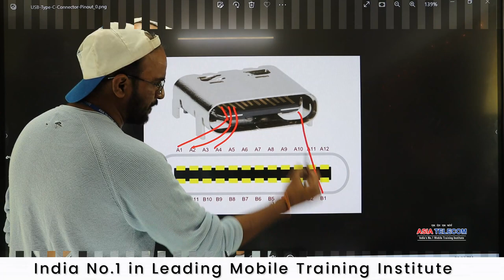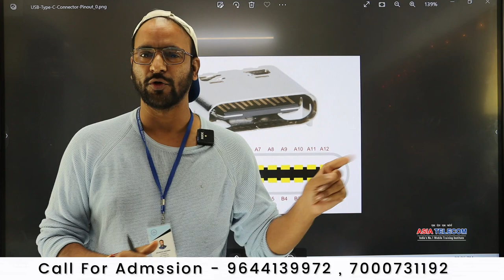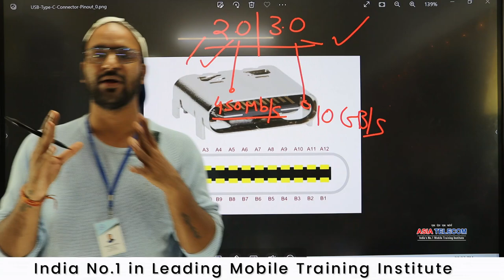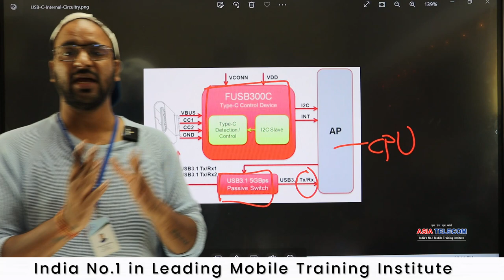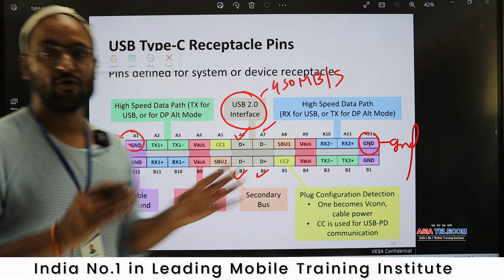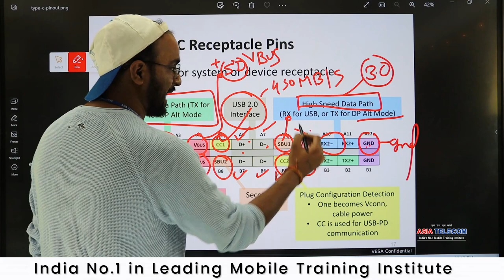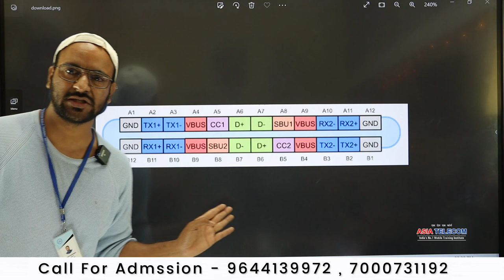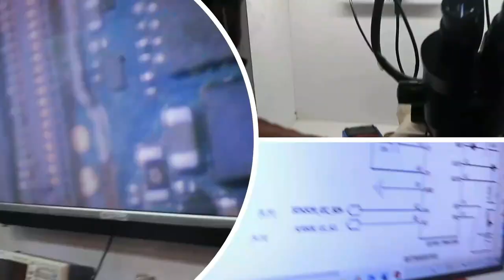USB Type-C, Ver -2.0 / 3.0 Connector Supply - पहली बार पूरी Detail के साथ - Real Information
पॉवर IC नयी लगायी फ़ोन शोर्ट या Heat-Full Detail Perfect Solution -एक बार में काम Success ना तो बोलना

Join Today
📲 Book
👉🏻Hardware Book /  Software Book